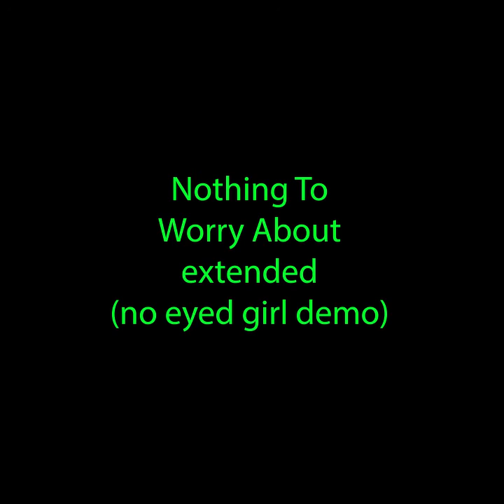NOTHING TO WORRY ABOUT extended (no eyed girl demo extended)